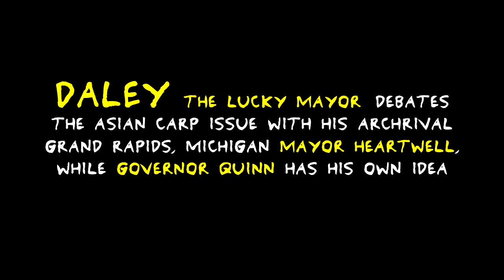Daley the Lucky Mayor "Magic Carp-et"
Mayor Daley has an Asian carp problem and hammers it out with his archrival Grand Rapids, Michigan Mayor George Heartwell. Featuring Governor Quinn.